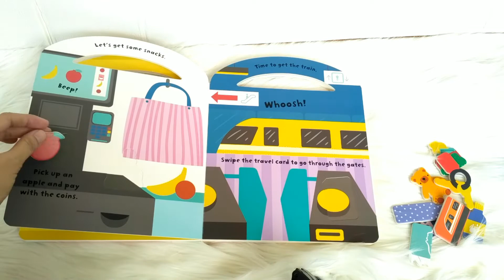I Can Carry My Handbag Board Book with play pieces to slot into the pages